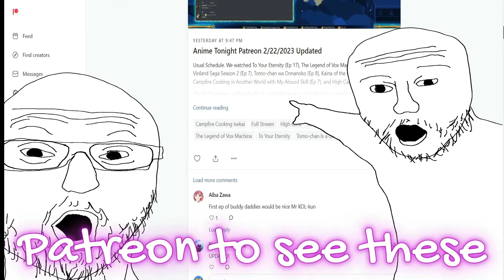IS IT GAY IF ITS WITH THE HOMIE? | Wistoria: Sword and Wand Ep 8 Reaction